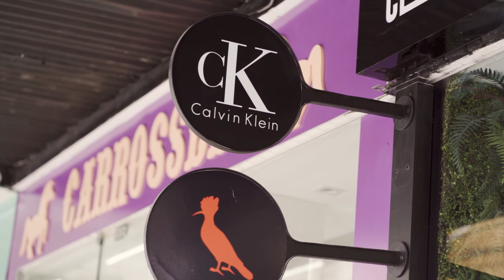Coleção Inverno | The Box Clothing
Fashion film produzido para a loja The Box Clothing de João Pessoa, Paraíba.